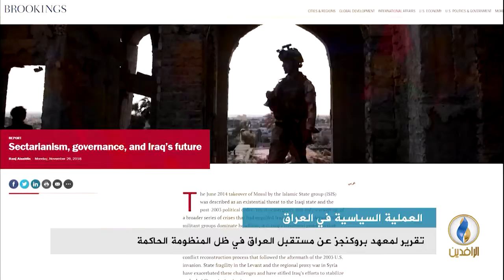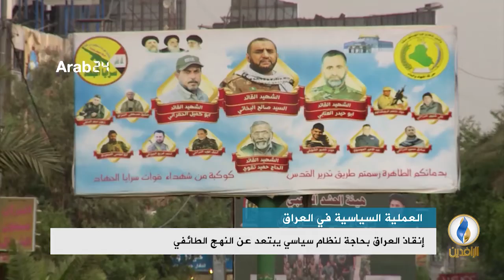تقرير إخباري.. معهد بروكنجز: المليشيات تهيمن على مفاصل الحياة العامة في